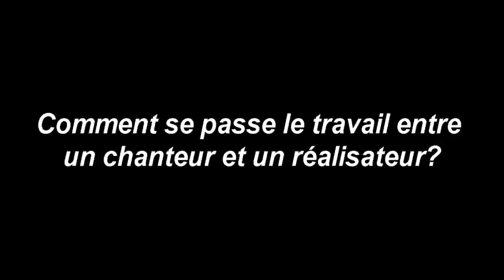Rencontre avec Cali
Interview réalisée par les élèves de l'atelier audio-visuel Super 8 à la Forge (Le Chambon Feugerolles) dans le cadre du Festival Les Oreilles en Pointe, le 22 novembre 2016.